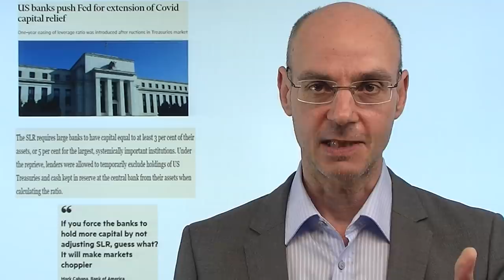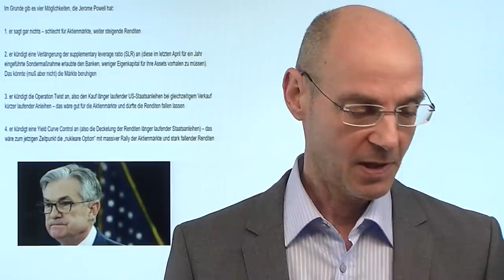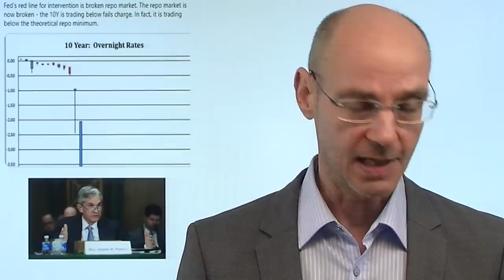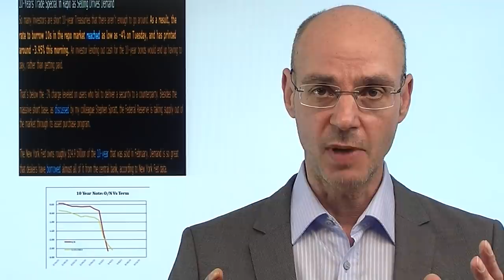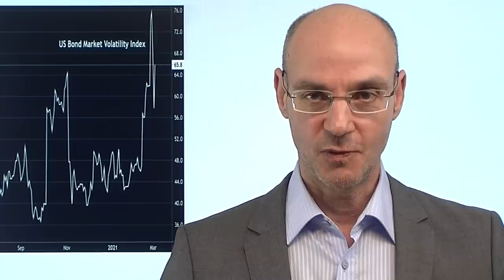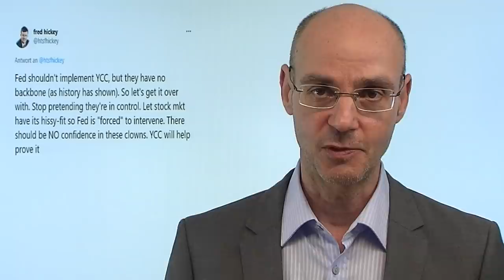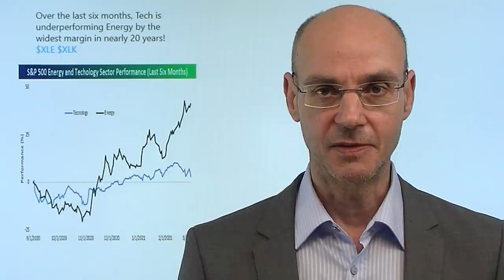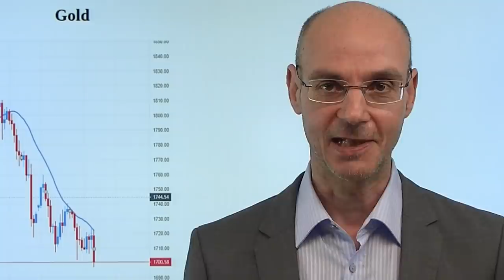Powell - unterlassene Hilfeleistung! Marktgeflüster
Die Aktienmärkte hatten sich von Fed-Chef Jerome Powell Beruhigungs-Signale erhofft - aber Fehlanzeige! Powell blieb in seinem bisherigen Duktus, spielte die Inflation herunter - und gab keinerlei Hinweis, dass er mit den steigenden Renditen ein Problem habe. Und siehe da: aufgrund der "unterlassenen Hilfeleistung" stiegen die Renditen der 10-jährigen US-Staatsanleihe deutlich über 1,5%. Und das wiederum ist Gift für die Aktienmärkte, der Abverkauf der US-Tech-Werte setzt sich damit ungebremst fort. Nun ist folgendes Szenario wahrscheinlich: die Märkte werden testen, wo die Schmerzgrenze der Fed liegt - also die Renditen weiter nach oben treiben. Und solange die Fed nicht "zuckt", wird es auch für die Aktienmärkte schwierig!